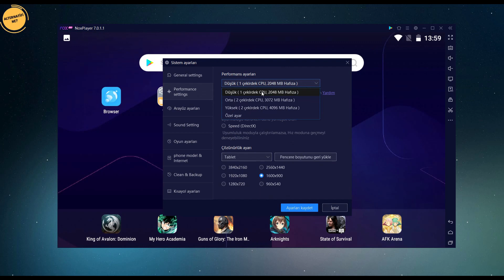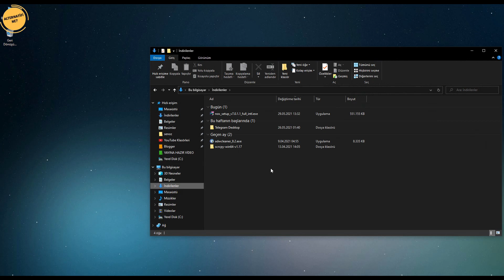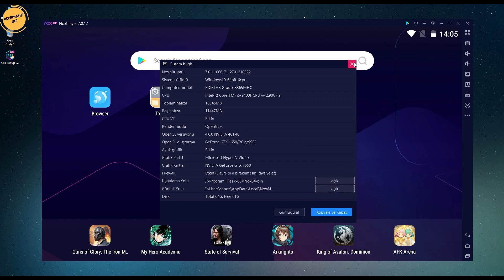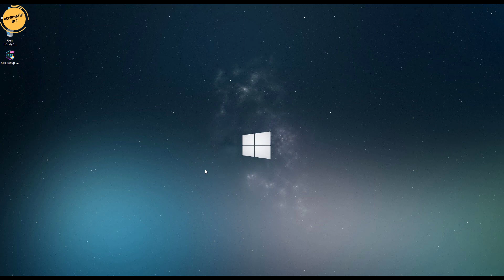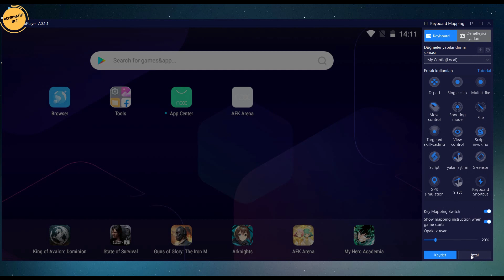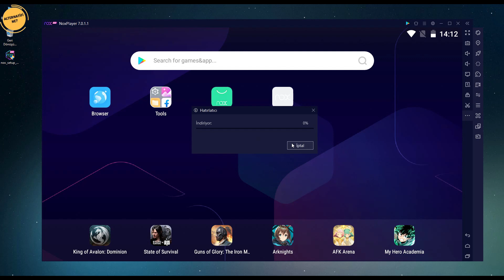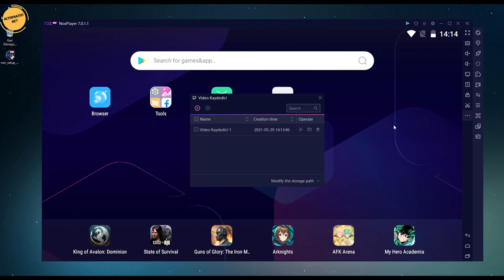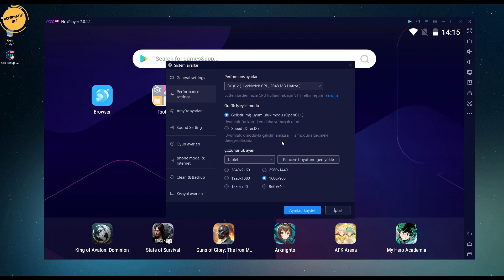Düşük Sistemler İçin Emülatör | EN HAFİF EMÜLATÖR 💯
Düşük sistem için Emülatör, son yılların en fazla aranan emülatörlerinden biri. Çünkü özellikle düşük sistemlerde PUBG gibi oyunların mobil versiyonunu bilgisayardan oynayabilmek için Emülatörler olmazsa olmaz programlardır. Eski pc ler için emülatör dendiğinde ise aklımıza çok az emülatör gelir. Bu emülatörlerin başında ise video anlattığım emülatör gelmekte. Umarım video işinize yarar...